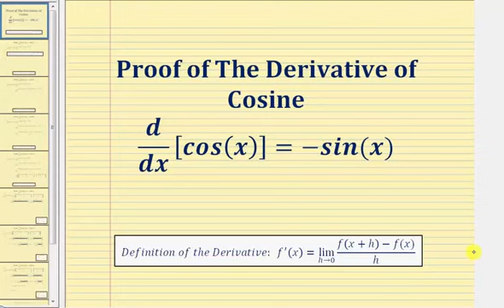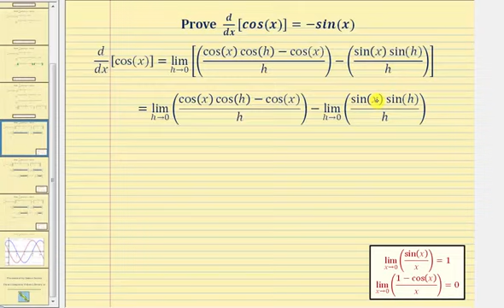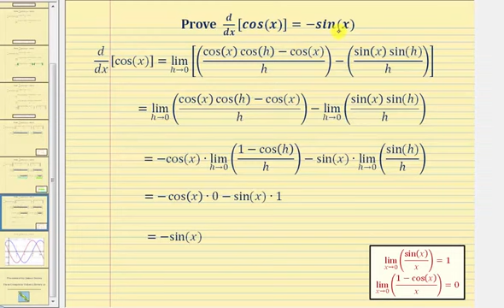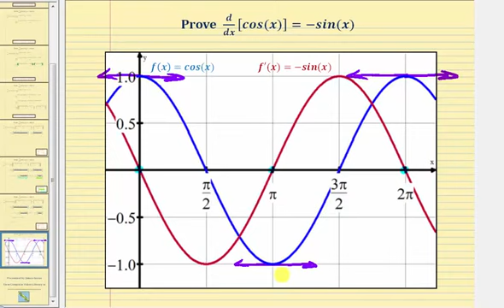Prueba: la derivada del coseno: d / dx [cos (x)]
Este video demuestra que la derivada del coseno es igual al seno negativo.